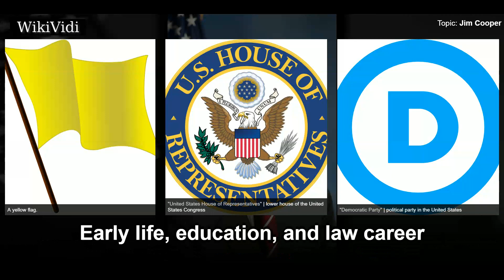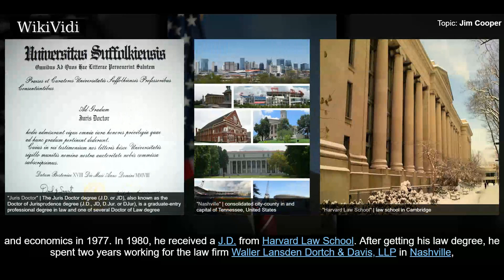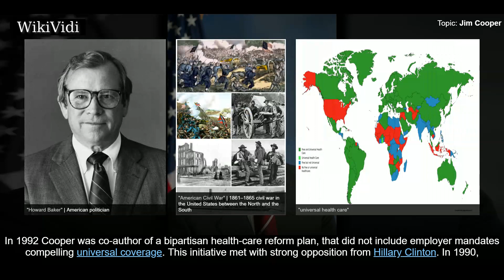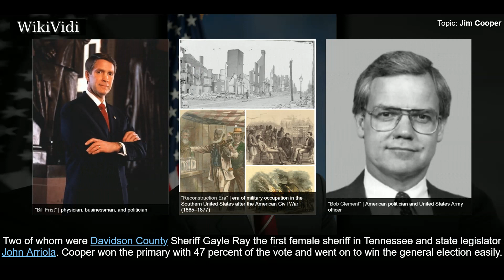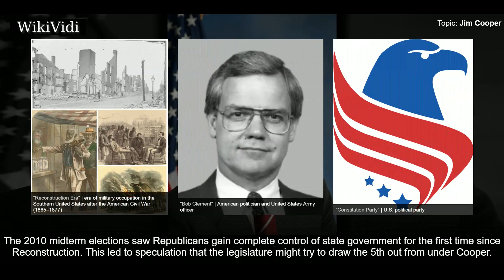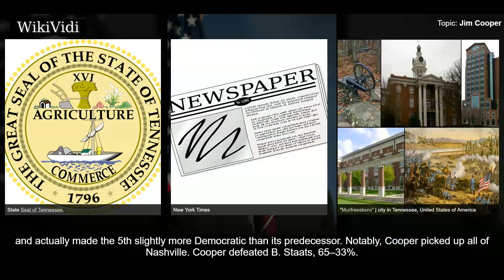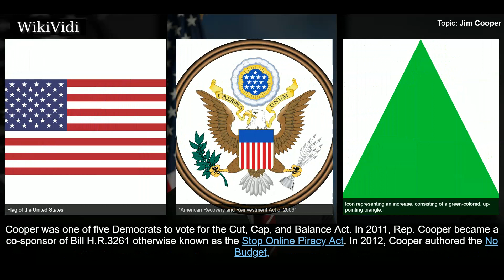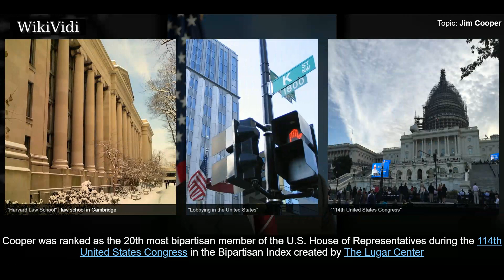JIM COOPER - WikiVidi Documentary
James Hayes Shofner Cooper is an American politician serving as the U.S. Representative for , serving since 2003. He is a member of the Democratic Party and the Blue Dog Coalition. He previously represented from 1983 to 1995.

Shortcuts to chapters:
00:00:30  Early life, education, and law career
00:02:02 Elections
00:03:41 Tenure
00:04:41 1994 U.S. Senate election
00:05:22 Elections
00:08:40 Tenure

Copyright WikiVidi.